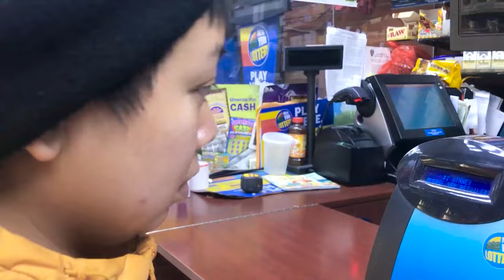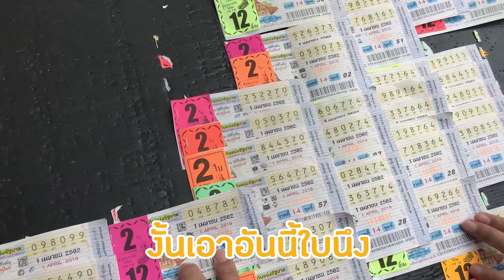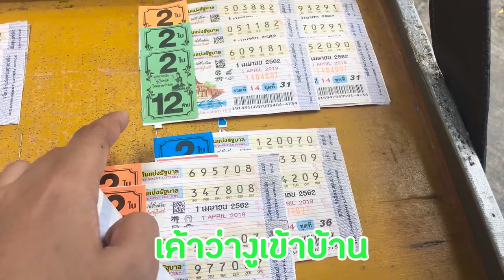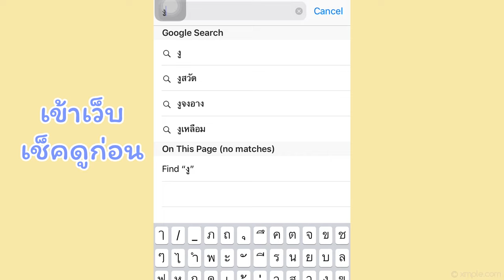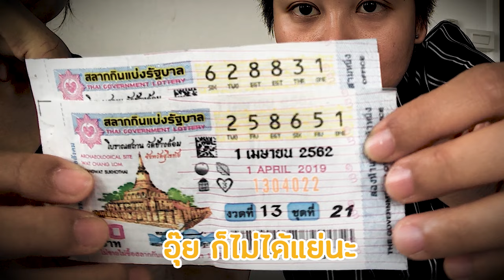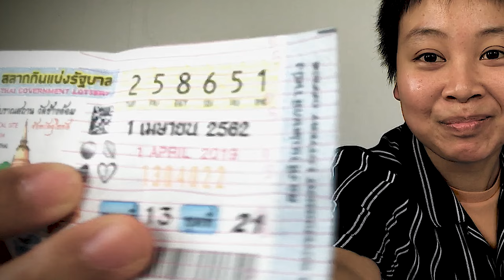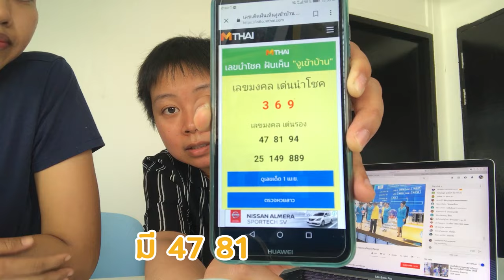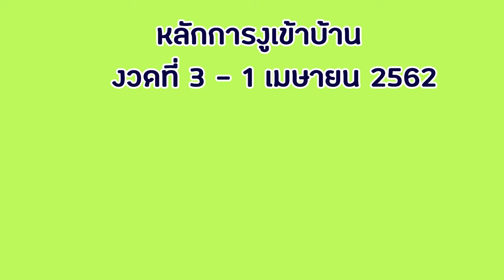งูเข้าบ้านจำไว้ อย่าซื้อแค่บ้านเลขที่! งวดที่ 3 (1 เมษายน 2562) : หวยเรียลลิตี้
งวด 3 มาแล้วจ้า ขออภัยที่มาช้า มาช้าแต่มาแล้ววววววว
กับการผจญภัยท่ามกลางตัวเลขมากมาย ทุกวันที่ 1 และ 16 ของเดือน บอกเลยว่างวดนี้มีลุ้นนนนนเพราะงูเข้าบ้าน แต่จะเป็นบ้านใคร งูอะไร ซื้อเลขยังไง แล้วถูกมั้ยยยย??? ไปดูกันเลยจ้า
ปล.ขออนุญาตลบคอมเมนท์เกี่ยวกับการเล่นหวยที่ผิดกฎหมายทั้งหมดนะจ๊ะ ไม่ว่าหวยไทยหรือต่างประเทศ เราไม่สนับสนุนการกระทำที่ผิดกฎหมายจ้า
Instagram [MOB] : mobrider